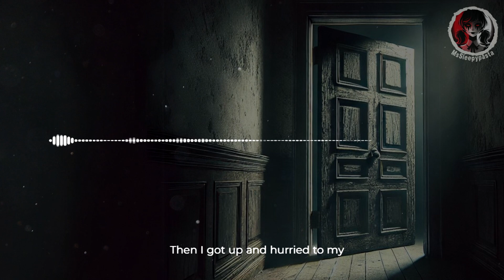"Knocking" creepypasta horror story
Creepypasta refers to a collection of horror-related stories and urban legends that are shared across the internet. These short, scary tales often involve disturbing or supernatural events, spreading quickly through forums and social media platforms. The term "Creepypasta" comes from "copy-paste," as these stories were originally copied and pasted across different websites. Famous examples include Slender Man, Jeff the Killer, and The Russian Sleep Experiment.